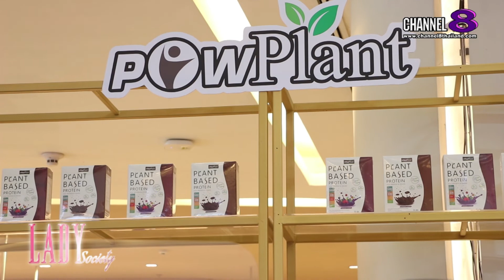Lady New : ครบรอบ 12 ปี ทำตาสองชั้นเทคนิคหมอรวงข้าว ก้าวสู่ความสำเร็จและสร้างมาตรฐานความงามรอบดวงตา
Lovely Eye & Skin Clinic โดยบริษัท บีคัมเวลท์ จำกัด คลินิกเฉพาะทางด้านการรักษา และดูแลความงามรอบดวงตาด้วยเทคนิคหมอรวงข้าว จัดงานเฉลิมฉลองครบรอบ 12 ปี กับการก้าวสู่ความสำเร็จ และสร้างมาตรฐานความงามรอบดวงตากับหมอรวงข้าว อย่างยิ่งใหญ่ เพื่อส่งต่อคำขอบคุณไปสู่ลูกค้าทุกท่าน ที่ได้ร่วมเป็นส่วนหนึ่งของเส้นทางสายความงามรอบดวงตาที่เป็นเอกสิทธิ์เฉพาะของคุณหมอรวงข้าว ไปเมื่อวันที่ 11 ก.พ. ที่ผ่านมา ณ ลานแฟชั่น ฮอลล์ ศูนย์การค้าสยามพารากอน นำโดย หมอรวงข้าว - พญ.ณัฐฐามณี สิริภคพันธ์ ผู้ออกแบบ-พัฒนาการทำตาเทคนิคหมอรวงข้าว ร่วมด้วย คุณกฤษฎาพัฒน์ การุญญ์ ผู้บริหารระดับสูง บริษัท บีคัมเวลท์ จำกัด พร้อมด้วยทีมแพทย์ Lovely Specialist และเหล่าดารา-นักแสดงชื่อดัง อย่าง นิว วงศกร ปรมัตถากร, โบว์ แวนดา สหวงษ์, บูม สุภาพร วงษ์ถ้วยทอง เข้าร่วมงาร

นอกจากนั้นภายในงาน ยังได้ทำการเปิดตัวผลิตภัณฑ์ใหม่ล่าสุดภายในงานนี้อีกด้วย

คุณผู้ชมติดตามรายละเอียดเพิ่มเติมได้ที่ Eye & Skin Clinic